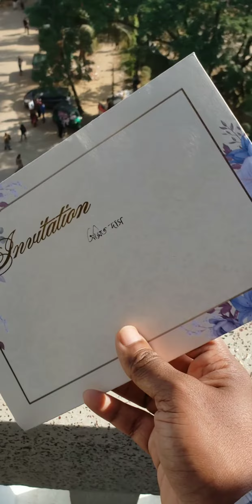Happy new year 2023